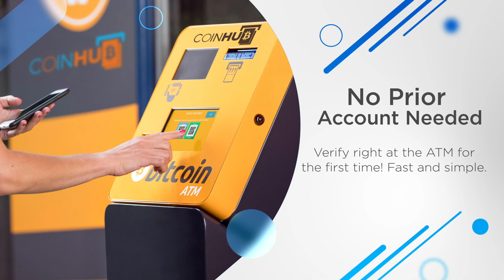Bitcoin ATM Louisville - Coinhub ($25,000 Daily Limits) — 2121 Crums Ln, Louisville KY 40216, USA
Bitcoin ATM Louisville  - Coinhub

Store:
7 Star Food Mart

Address:
2121 Crums Ln, Louisville KY 40216, USA

About This Coinhub Bitcoin ATM:
Our Coinhub Bitcoin ATM Near Me in Louisville , Kentucky is available for purchasing bitcoin with cash instantly. Coinhub offers $25,000 daily limits and lowest rates for Bitcoin. Bitcoin ATMs (Automated Teller Machines) are kiosks that allow a person to purchase Bitcoin and other cryptocurrencies by using cash. Bitcoin cash kiosks from Coinhub are a convenient and fast way to purchase Bitcoin and receive it in minutes directly into your wallet. Coinhub Bitcoin machines are easy to use and allow buying at our btc atm to be fast and instant. If you're using a Coinhub Bitcoin Machine near me, you are able to purchase Bitcoin instantly and receive it within minutes. Purchases can be done in under 2 minutes and there is no prior account needed. Simply walk up to any Coinhub Bitcoin ATM to purchase and verify. Many Coinhub Bitcoin ATMs also allow you to both buy AND sell crypto for cash. The process of buying Bitcoin using one of our Bitcoin ATMs is as follows: First locate the closest Bitcoin ATM near you in your city by visiting our Coinhub Bitcoin ATM Locator. Walk up to the machine and enter your phone number. You will then verify your phone with a code and scan your bitcoin wallet. Enter bills one bill at a time for the amount you would like to purchase and confirm the bitcoin atm prior to purchase. Bitcoin is then instantly sent to your wallet. The daily buying limit is $25,000. We have Bitcoin Machines conveniently placed throughout the country in major cities! Visit a Coinhub Bitcoin ATM today.